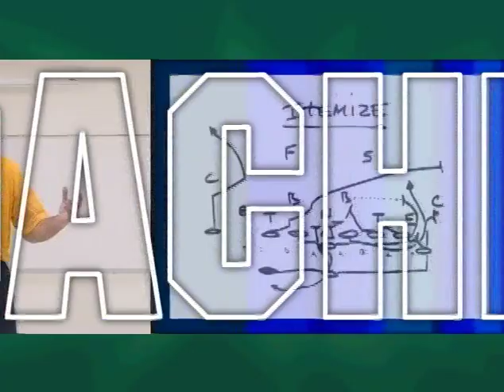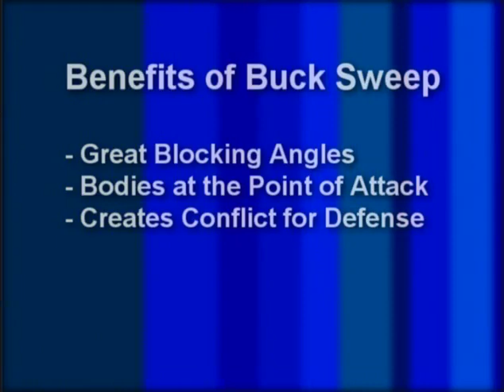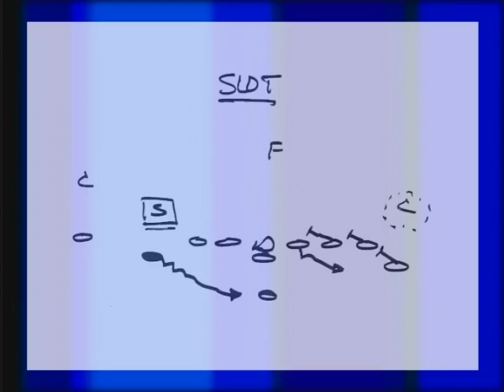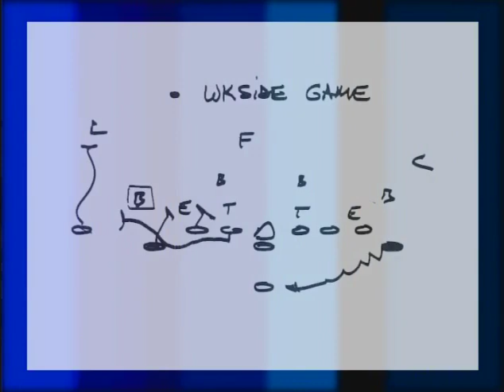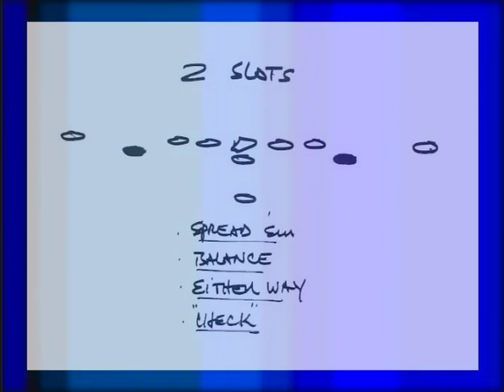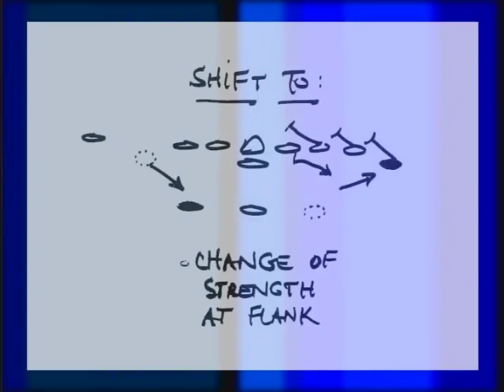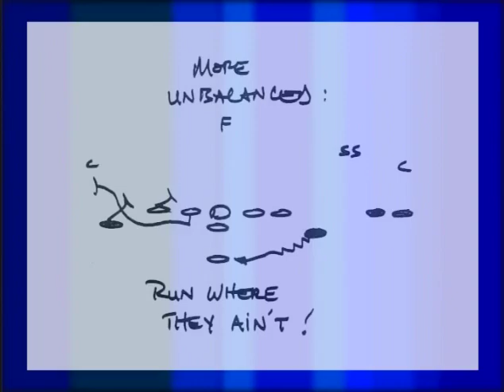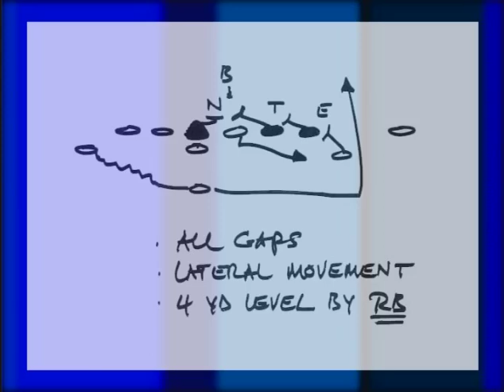Paul Conner Itemization of Bucksweep